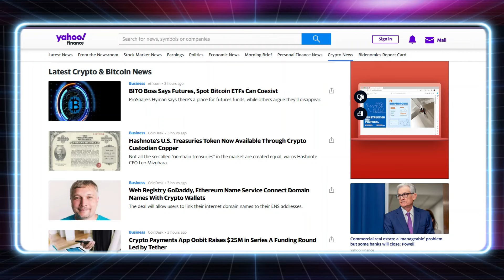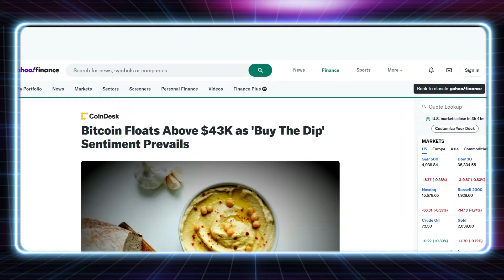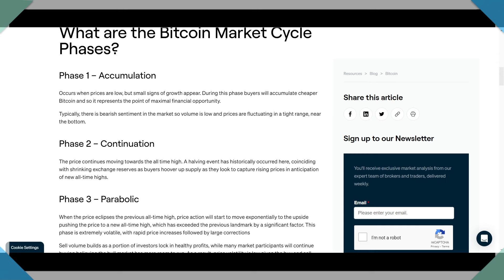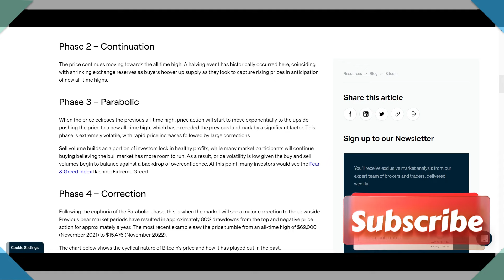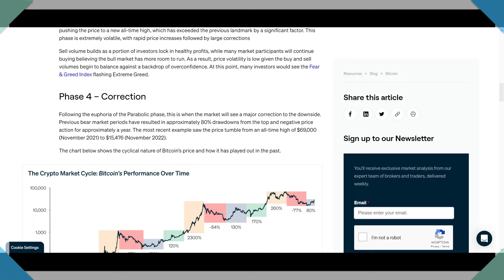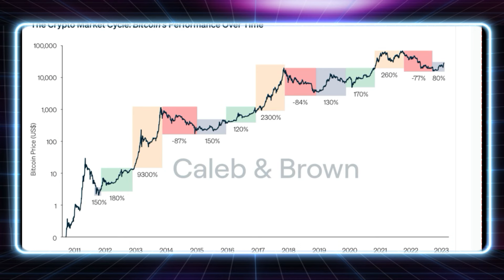How to Make Massive Money in Jasmy Coin ! Bitcoin Halving will set off Huge Gains !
All Jasmy Fans Check Out the 10X Squad and Take that step of Faith for a Better Future ! Make Big Money In CRYPTO!!